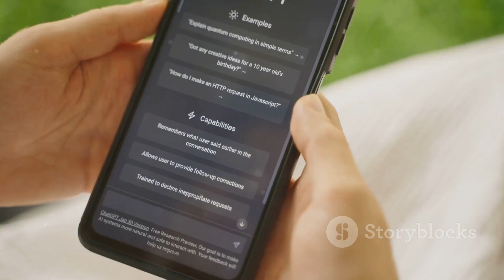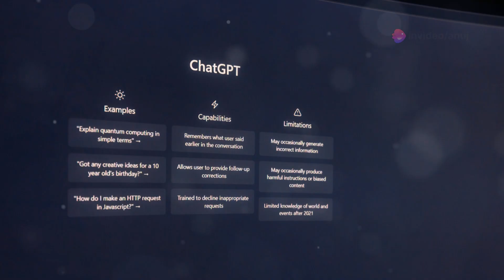Claude AI vs. ChatGPT: Unveiling the Future of AI Chatbots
Discover the latest buzz in the AI world with Claude AI! In this deep dive, we explore how Claude AI, crafted by former OpenAI talents, is shaping up to be a formidable rival to the well-known ChatGPT. From its foundation on a unique 'Constitutional AI Principles' document advocating for privacy, freedom, and humane AI interaction, to its impressive technical prowess with a massive context window and cost-effective API access, Claude AI is redefining what we expect from AI chatbots.

We'll contrast Claude AI's focus on advanced, natural language conversations with ChatGPT’s broader capabilities, including image generation and internet browsing. Whether you're tech-savvy or just AI-curious, this comparison will illuminate the strengths of Claude AI as a potential go-to for those seeking a more focused, dialogue-driven AI experience.

OUTLINE:

00:00:00 Introduction
00:00:18 Meet Claude AI
00:00:40 The Power of Claude
00:01:00 The Surprises Await
00:01:18 The Call to Action
00:01:34 Closing